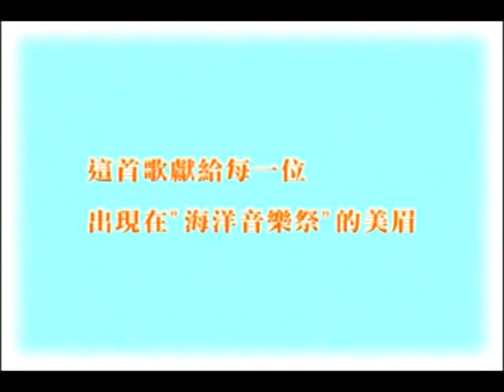Cute Girls.avi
Cute Girls - for web embedded.